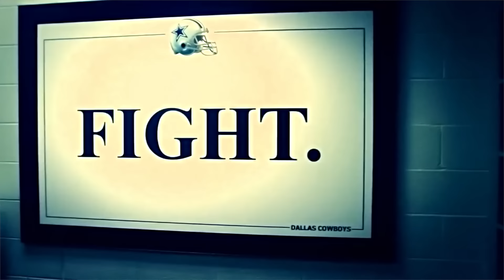How Bout Them Boys video (Dallas Cowboys Anthem) We Dem Boyz remake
Big Hud "How Bout Them Boys" is available for download on iTunes

Video Edited by: Norbyega Vizion